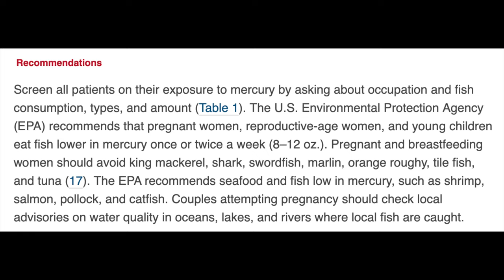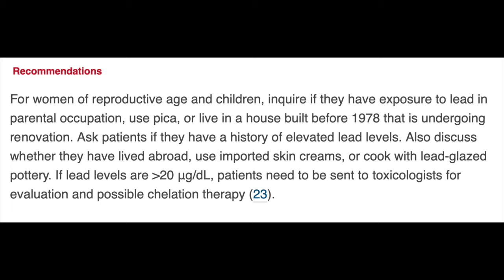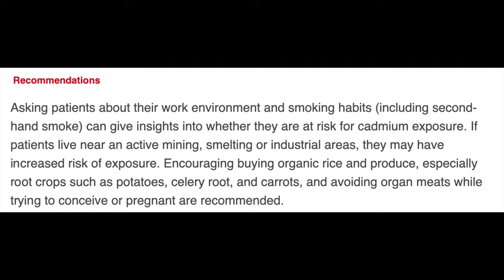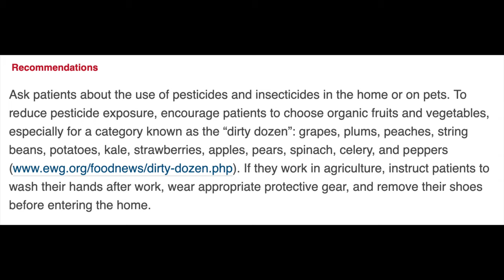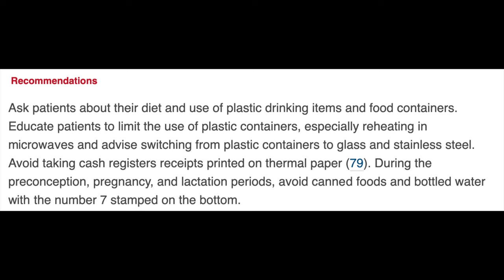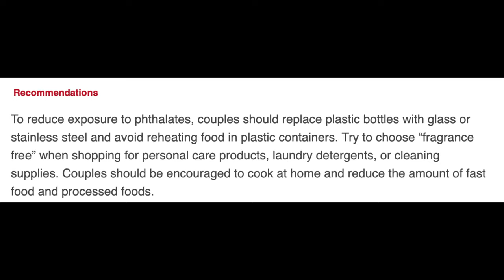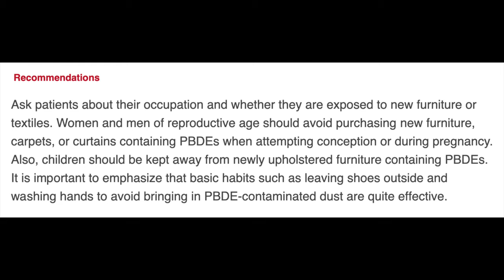Environment and Fertility: Toxins and Your Reproductive Health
Fertility doctor, Natalie Crawford, MD reviews top facts about environmental toxins and fertility. Reproductive health is a hormone dependent process, and it is important for you to know how the things in your world impact fertility and pregnancy outcomes.

Did you know that food, containers, kitchen cookware, beauty products, plastics and more can be associated with many adverse reproductive outcomes including: birth defects, intellectual developmental delay, placental issues, preterm birth, stillbirth, IUGRR 9growth restriction), infertility, irregular cycles, lower sperm counts, low testosterone levels, miscarriage and pregnancy loss, cancer, decreased fertilization with IVF, poor egg quality, and decreased implantation rates?

Reviewed in this video include:

Heavy metals:
Mercury - found in fish (especially large fish)
Lead - found in paint (especially houses built before 1978)
Cadmium - found in batteries, paint and plastics, food supply

Pesticides - found in soil, air, water, food

Endocrine Disrupting Chemicals (EDC) -
BPA - found in can good lining, plastics
Pthalates - found in beauty products and containers
PBDE - fou
 PFCs - perflourinated chemicals - found in teflon and packaging

Air Pollution

Study reviewed: Segal TR, Giudice LC. Before the beginning: environmental exposures and reproductive and obstetrical outcomes. Fertil Steril. 2019 Oct;112(4):613-621. doi: 10.1016/j.fertnstert.2019.08.001. PMID: 31561863.